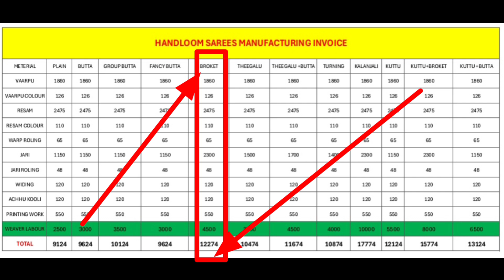brockvt డిజైన్ శారీ తయారీ ఎలా కొనాలి తెలుసుకోండి